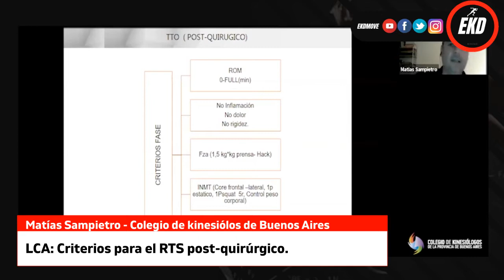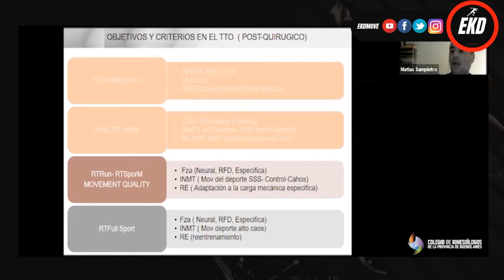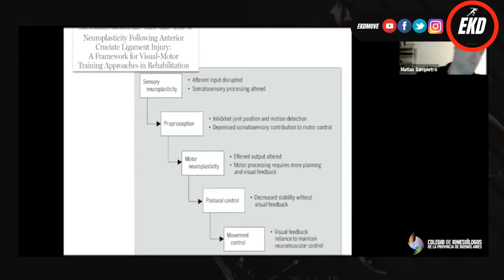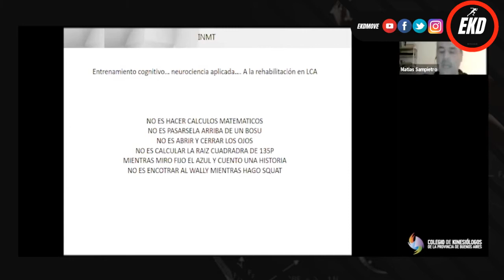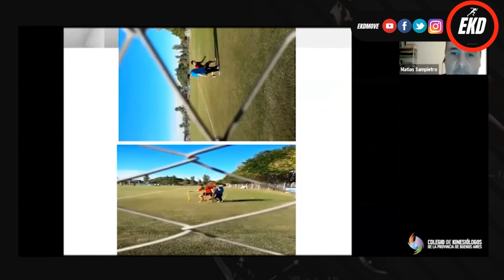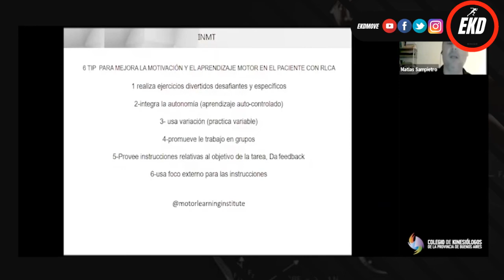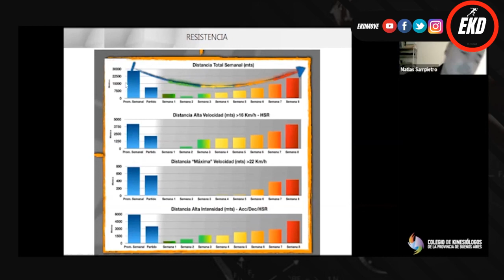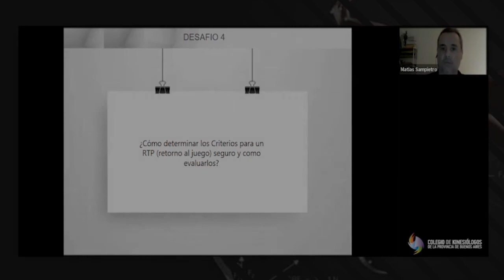Rehabilitación de LCA: Criterios de alta para el RTP. Fútbol y el ALTO rendimiento. | COKIBA 2020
¡Hola amantes de la Fisioterapia! Hoy les traigo un fragmento de la charla del canal oficial de COKIBA sobre “Los nuevos desafíos en la rehabilitación del paciente con lesión de LCA”.

Ponencia: Lic. Matías Sampietro.

NUESTRA PAGINA WEB - TODOS LO QUE BUSCAS SOBRE FISIOTERAPIA | LIBROS EN PDF | VÍDEOS DE FISIOTERAPIA DEPORTIVA Y MUCHO MÁS

●¿Quieres mas contenido sobre esto?

Argentina - España - Chile - Uruguay - Ecuador - méxico - colombia - Perú - Venezuela - Bolivia - Paraguay - Brasil - Fisioterapia deportiva - rehabilitacion de rodilla - rehabilitacion en el futbol - rehabilitacion de LCA en el futbol - ruptura de ligamentos cruzados - ligamento cruzado anterior - ligamento cruzado posterior